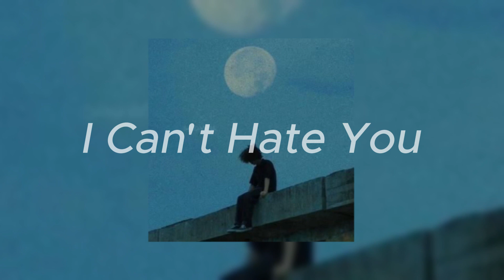Kayou. - I Can't Hate You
Enjoy your song
We will try harder to give you the best songs❤️
This is not our song!
We edit the song in our way and post it to entertain you guys❤️